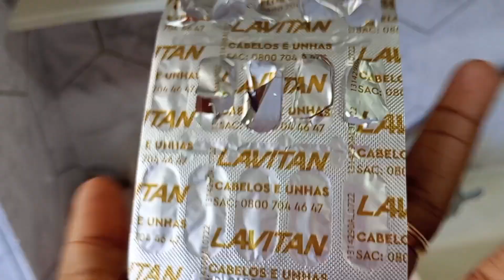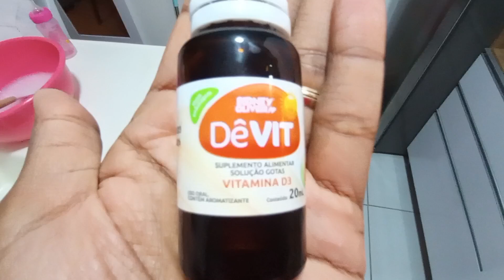DONA DE CASA EM AÇÃO-ORGANIZAÇÃO - DIA DE LAVAR ROUPAS -FIZ ALMOÇO E FEIJÃO FRESCOS+DESABAFO RÁPIDO🥺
Oi amores, Bem vindos em mais um vídeo no nosso canal 🩷 Espero que gostem!
Quê me enviar algo?🥰
Entre em contato comigo através de mensagens para que eu possa passar meu endereço de envio, podem manda a mensagem pelo direct do Instagram!

💖Rede vizinha: @Fabyfernandes.tx
(Fabiana - Lardafaby139)

Deixe também nos comentários oque vocês querem ver por aqui no canal!

Music ©️